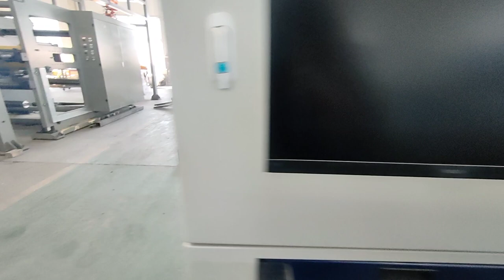Extrusion machine for hot melt adhesive film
Extrusion machine, professional for hot melt adhesive film, TPU, EVA, PA, PU etc. hot melt film making, equipment could coat film on base material or just make film. Equipment could be used in clothing, shoes, luggaget etc. industry.